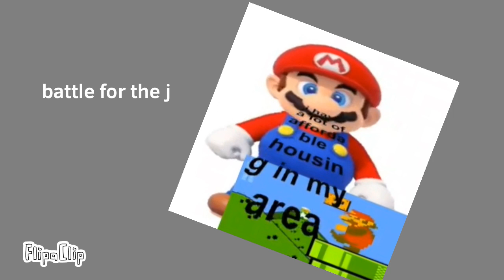Battle For The J Intro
probably will discontinue this